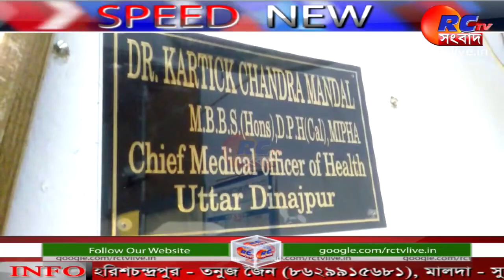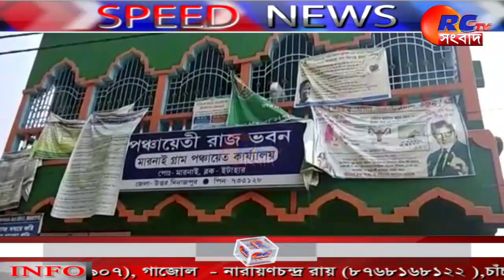Speed News 14062021